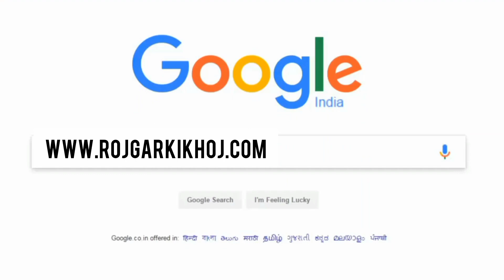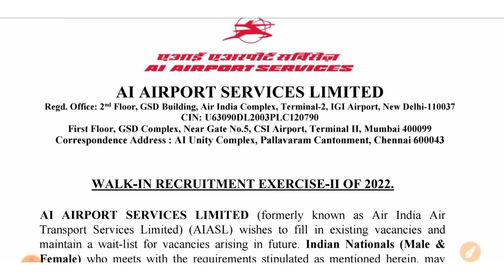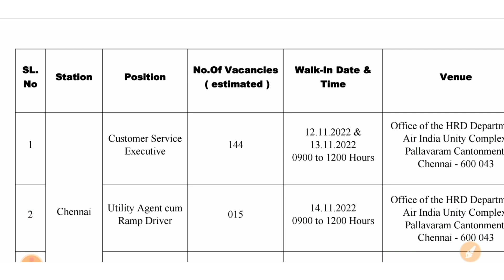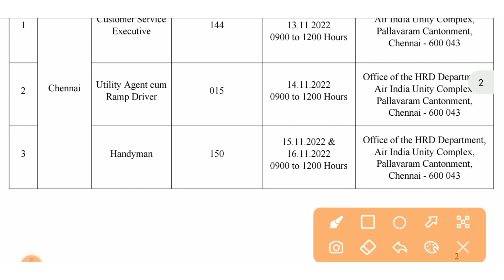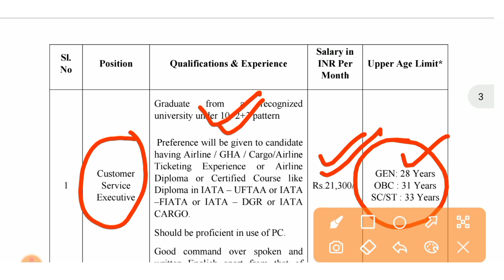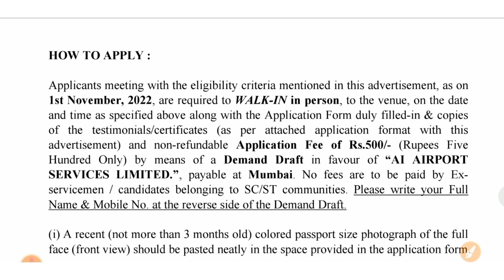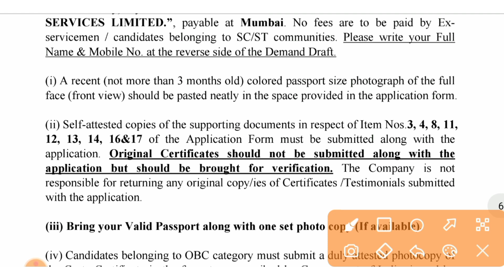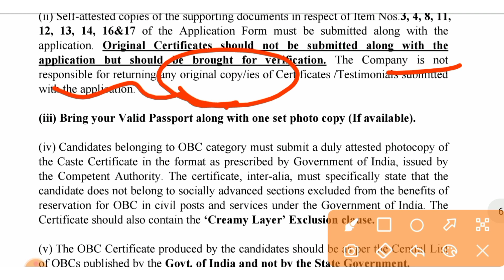Good News 😃|| एयरपोर्ट नई भर्ती पूरे भारत के लिए ☑️|| 10th पास से ☑️|| Free Job Alert | Offline Form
About This Video 👉 Aaj ki video me humne apko airport New Vacancy 2022 or Chennai international airport New Vacancy 2022 ke bare me bataya Hain. i hope apko video prasand aayegi to video ko like and channel ko subscribe bhi thok Dena

Jobs Realted Other Keywords ➡️